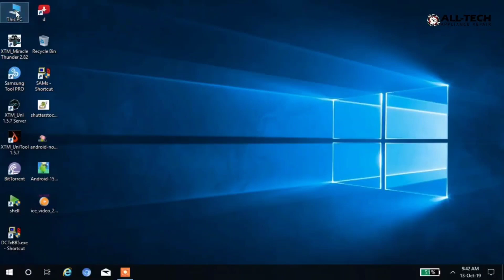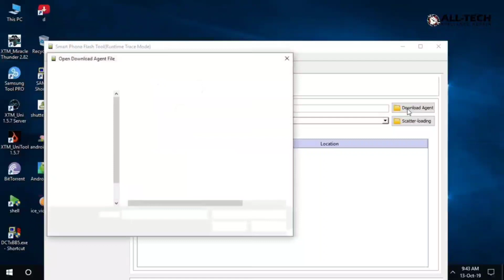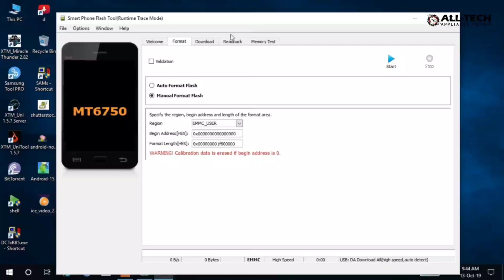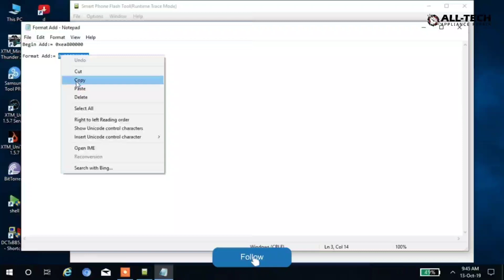MEIZU M3S PINLOCK REMOVE SP FLASH TOOL || HOW TO UNLOCK MEIZU M3S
SAMSUNG J7 MAX FRP REMOVE Z3X TOOL || HOW TO UNLOCK J7 MAX || HOW TO FLASH SAMSUNG J7 MAX
HOW TO REMOVE FRP SAMSUNG A5 || HOW TO UNLOCK SAMSUNG SM-A510F ||SAMSUNG A5 FRP UNLOCKTOOL ONE CLICK